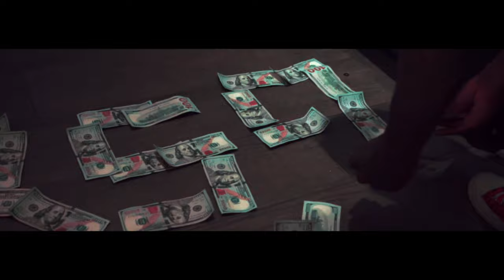Slimesito - PISTOL GRIP ( OFFICIAL VIDEO) SHOT BY @MYKEY.T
THIS ME AND SITO FIRST ONE BUT MANY MORE TOO COME , HE GONE BE HOME SOON !